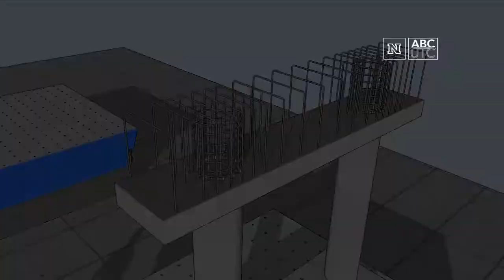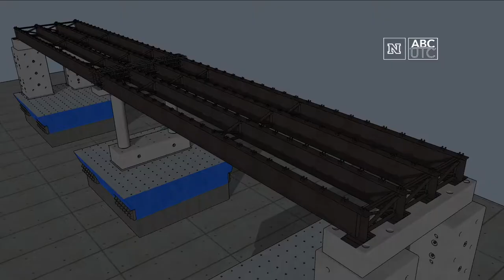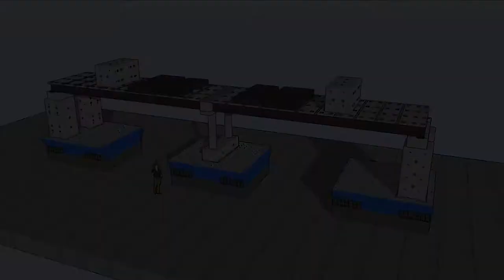Assembly of a 2-span ABC steel plate bridge system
This video demonstrates assembly of a 2-span ABC steel plate bridge system incorporating 6 ABC connections: : (1) rebar hinge pocket connection, (2) grouted duct connection, (3) seismic SDCL connection, (4) panel-to-panel UHPC deck joints, (5) grout-filled deck-to-girder pocket connection, and (6) UHPC deck joint over the pier. The main objective of the project is to investigate the seismic performance of six ABC connections when integrated into a bridge system with steel superstructure under combined gravity and bidirectional simulated seismic excitations.